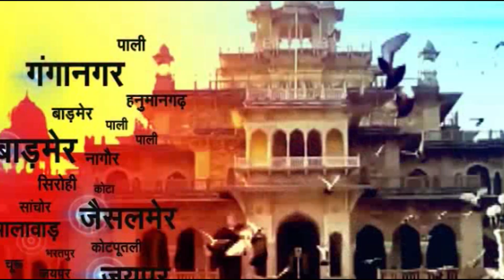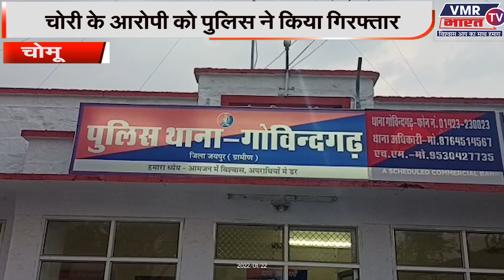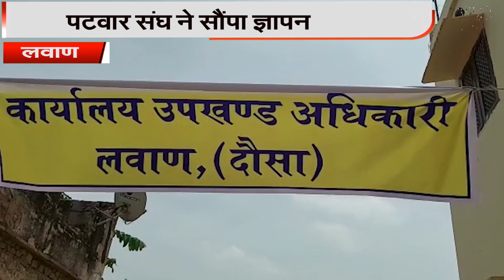RAJSTHAN NEWS EVENING BULLETIN BHARAT TV NEWS CHANNEL